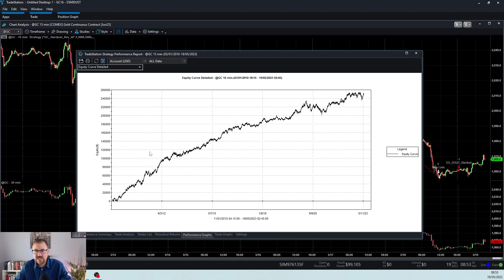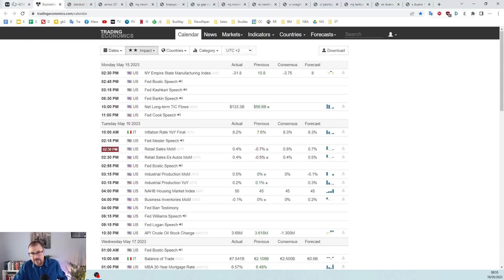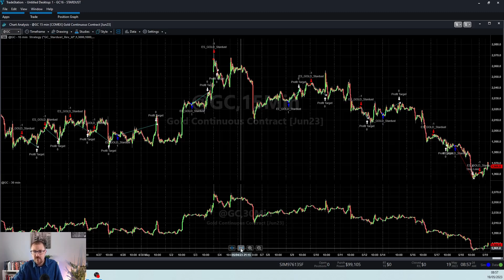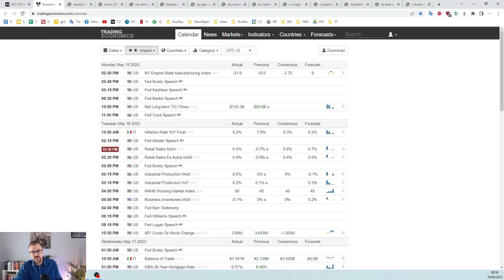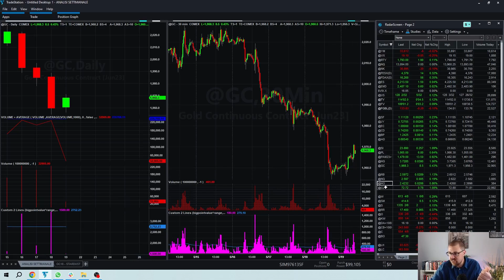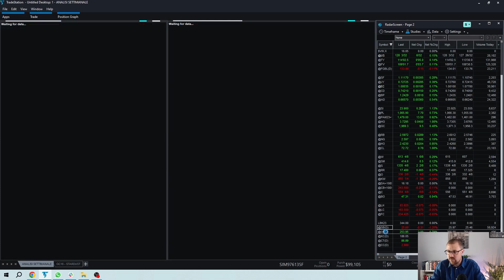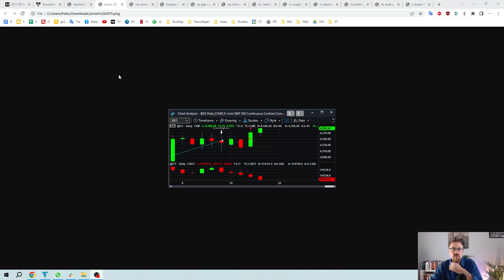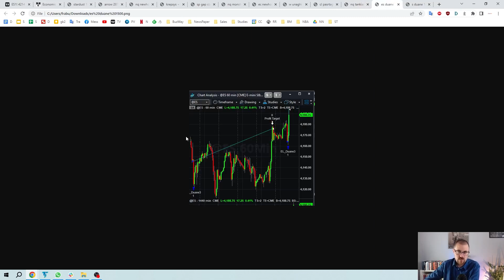Dopo 16 profit in simulato vado live e prendo stop loss...